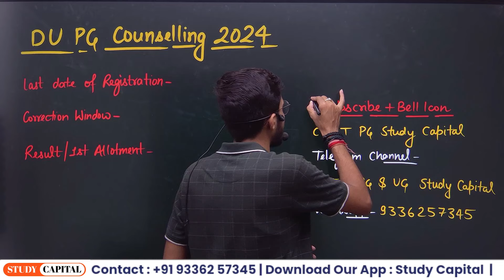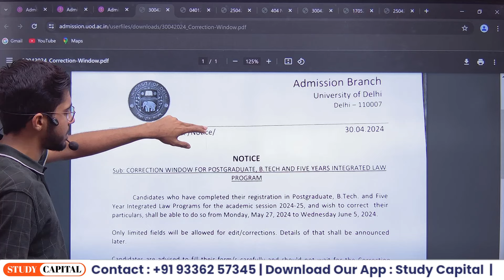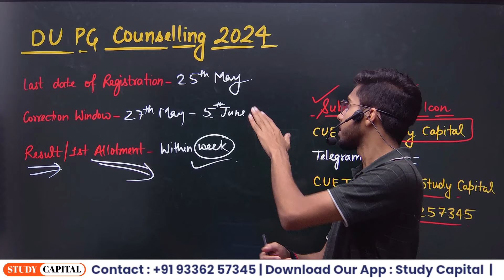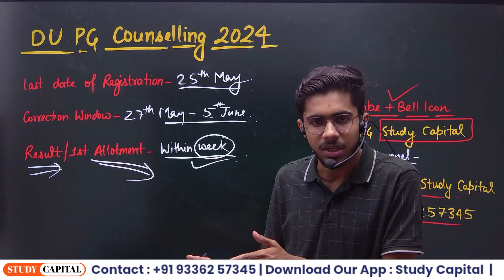CUET PG 2024 DU Counselling Result ? CUET PG 2024 Delhi University Counselling Update | Vipul Sir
Course Features

Daily class
Doubt session
Study material/notes pdf
Special guidance

bhu pg
thestudycapital